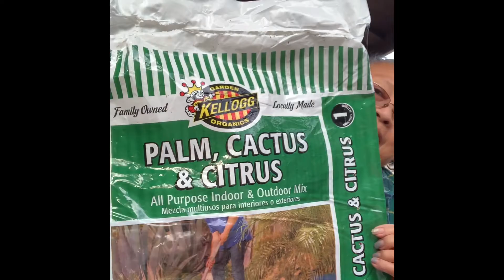Planting lemon grass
Planting lemon grass in a plastic cup individually